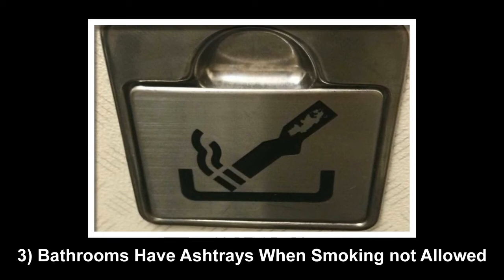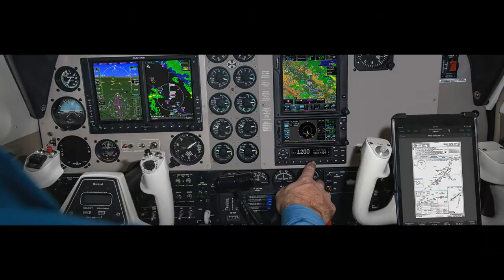7 Air Travel Secrets That You Probably Don't Know About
7 Air Travel Secrets - Flying is becoming a considerably more common means of traveling. There was actually over 37 million commercial flights that took place in 2017. Even if you are a frequent flier, there are still secrets that you don’t know about air travel. In this video, you will discover 7 surprising secrets about air travel that you may have never known before. Enjoy!